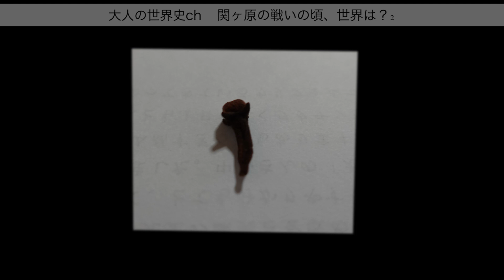その時世界は？【関ヶ原の戦い】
中島浩二とカリスマ講師・青木裕司による
「大人のための世界史」チャンネルです。
世界史を理解すれば、現在のあんなコトやこんなコトが分かってくる。
お休み前にラジオ感覚でも楽しめます！

月〜木曜 7:30〜12:30
　　金曜 7:30〜10:55

24歳でテレビ・ラジオのパーソナリティとなって以降、

‹ 青木 裕司(あおき ひろし) プロフィール ›
河合塾世界史講師
１９５６年　福岡県久留米市生まれ
福岡県立明善高等学校を経て、九州大学文学部史学科卒業
九州朝日放送「アサデス 。KBC」に出演中！
【著書】
「１日１実況 歴史に学ぶ３６５日の教訓」
「青木裕司 世界史B講義の実況中継」ほか多数